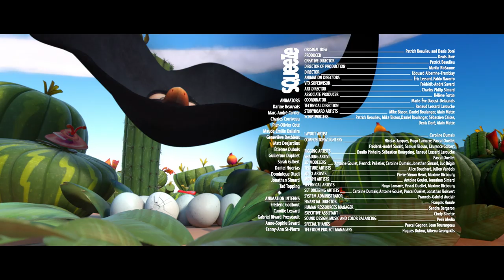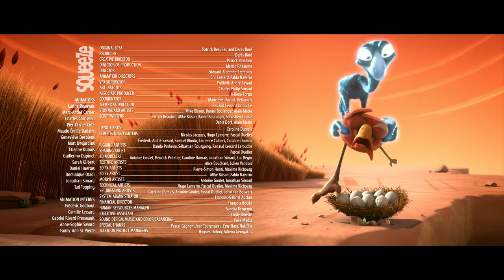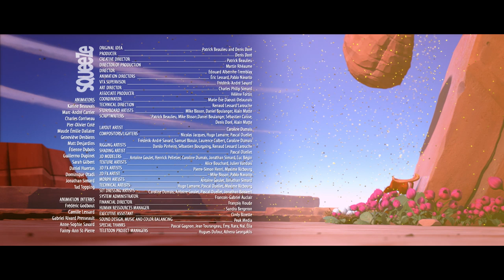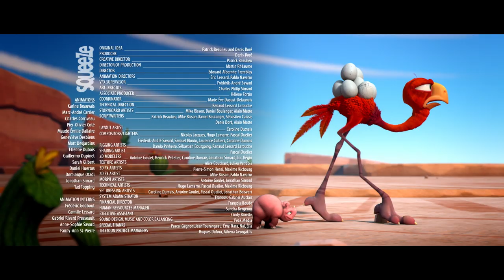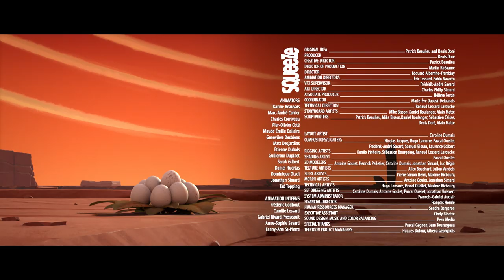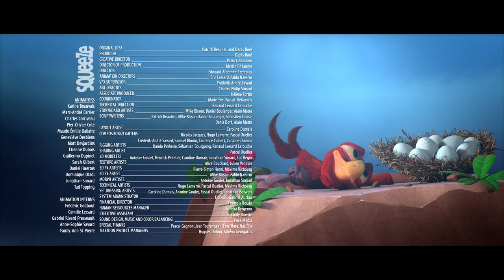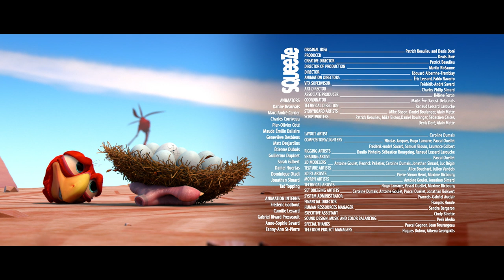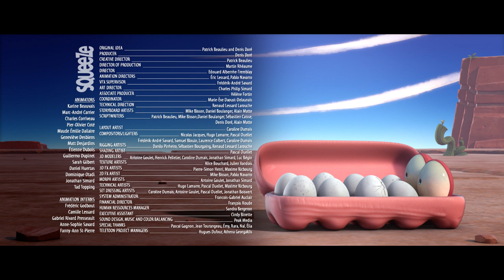CATAPULT! | Cartoons for kids | Episode Compilation | CRACKE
Ed and his eggs getting catapulted!